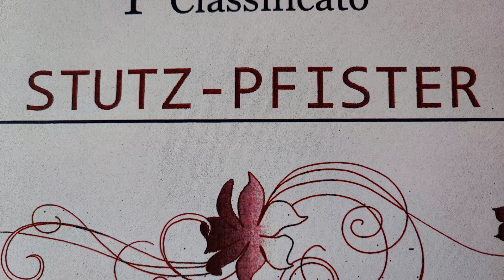Caseificio Agricolo Stutz di Jerome. Presenta la Robiola di Roccaverano D.o.p.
Jerome è il titolare del caseificio Agricolo Stutz di Mombalone Asti a pochinKm da Roccaverano sulle colline delle Langhe Astigiane a quota 800 m.s.m. Siamo nella stalla e mentre le capre in pó curiose e goderecce mangiano alimenti no O.G.M. L'Italia che http:\\ ama raccontare. Giovanni Mastroianni